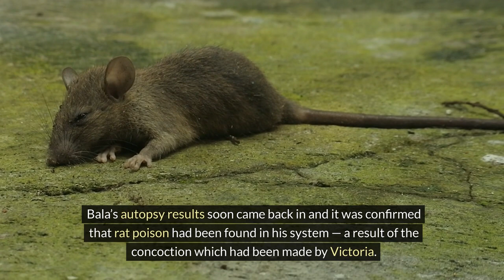SHE POISONED HER DAUGHTER'S CLASSMATE BECAUSE HE ACHIEVED HIGHER GRADES THAN HER